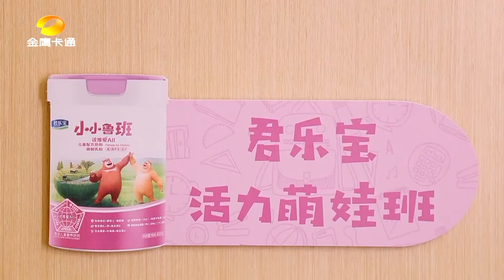拯救冰淇淋（上）：太缺德了！为了不让孩子吃冰淇淋竟做到这般地步！